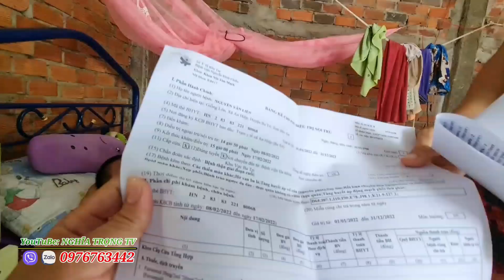Cậu Bé Lớp 5 Học Giỏi Lượm Ve Chai Phụ Mẹ Mua Thuốc Cho Ba Bệnh Nặng Thở Thoi Thóp Xem Rơi Nước Mắt